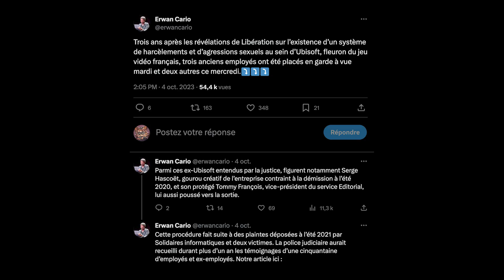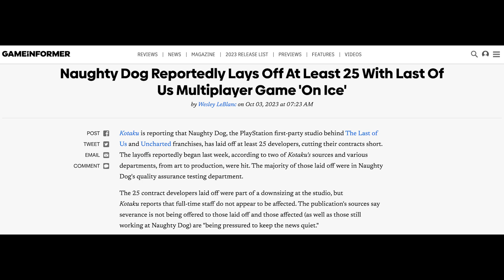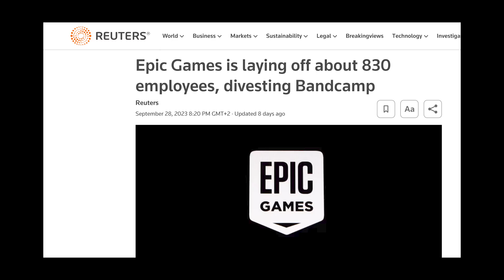Pourquoi Assassin's Creed Mirage peut sauver le monde du jeu vidéo AAA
Ou comment Ubisoft peut potentiellement créer une tendance qui rendra bien plus saines certaines pratiques actuelles du monde du jeu vidéo AAA. Notez que je ne me focalise pas vraiment sur les jeux à moyen budget ou bien ceux non issus d'une licence forte, là c'est purement dans le milieu destiné au plus large public possible.

Pour admirer les merveilleux dessins de Psicoyote, qui a fait les différents avatars de Red